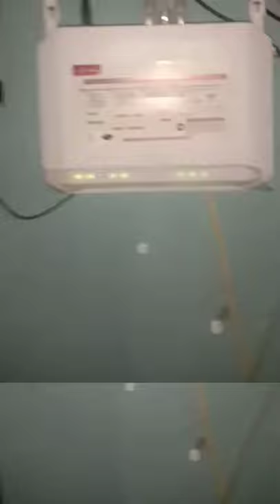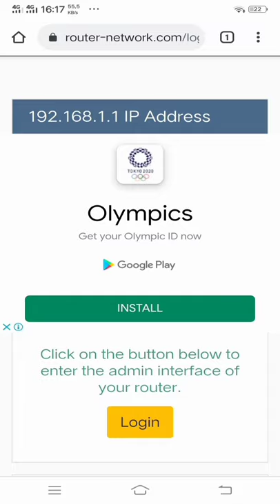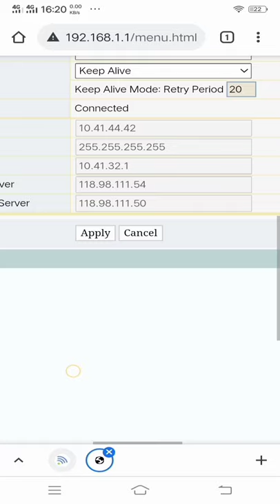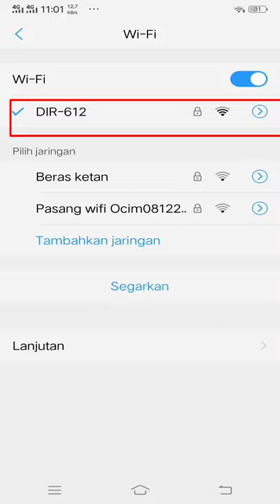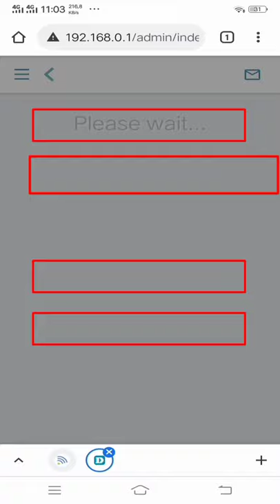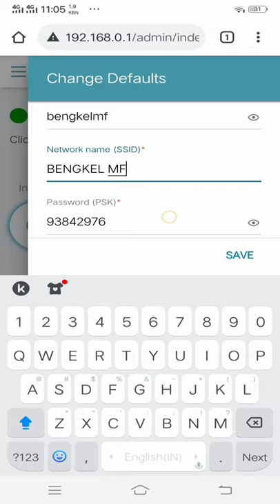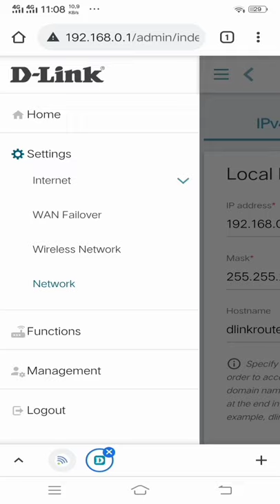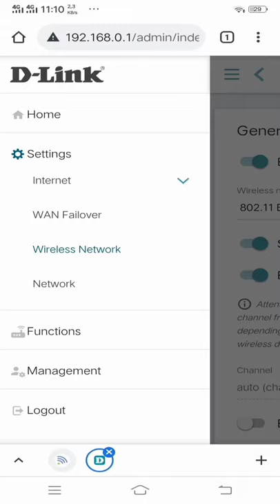Cara Paralel wifi dengan tetangga pakai kabel Lan router d link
video berikut adalah cara memparalel atau menggabungkan 2 router wifi utama dan router D link dengan kabel lan yang dihubungkan ke tetangga sebelah semoga bermanfaat
pasword login wifi utama
d-link dir-612,dlink dir 612,akses point,
%0|F?H@f!berhO3e